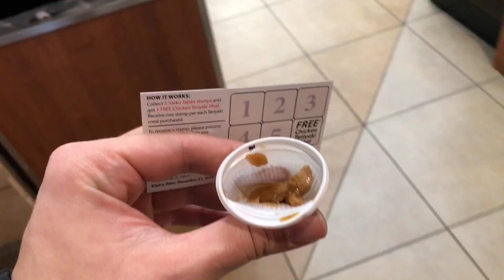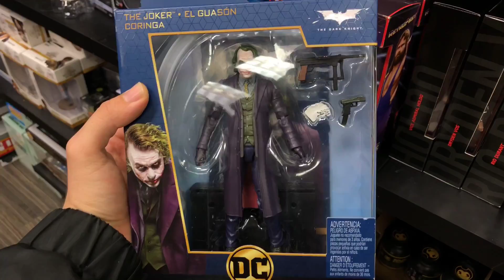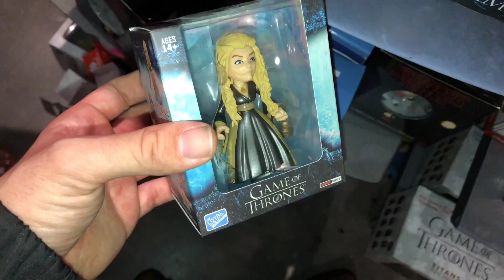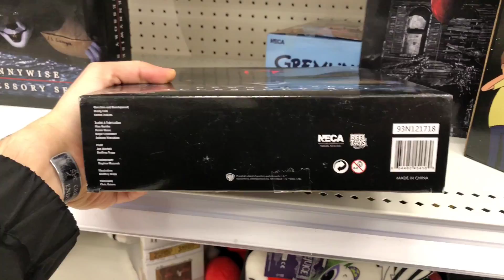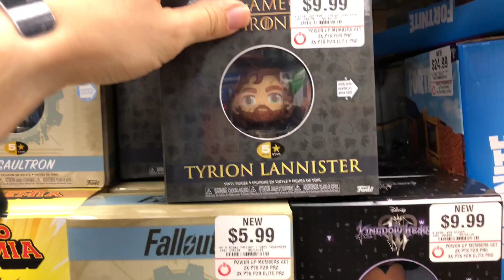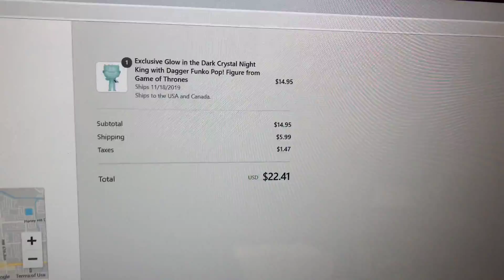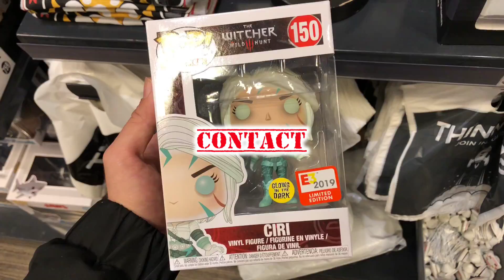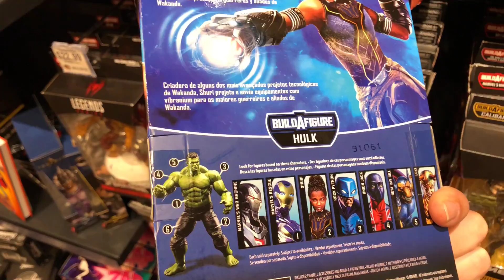E3 2019 Expo Exclusive Funko Pop Hunt & HBO Shop Exclusive Night King Funko Pop!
I go on the hunt for the E3 2019 Expo Exclusive Funko Pops.  I also fight the clock to get the Game of Thrones HBO Shop Exclusive Glow in the Dark Night King Funko Pop.

Enrique Hernandez
P.O.Box: 260704